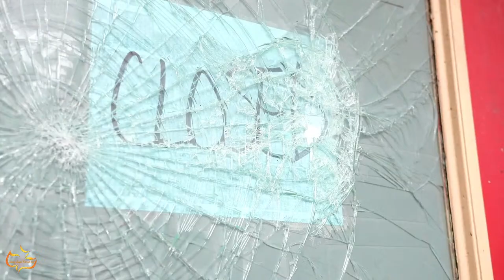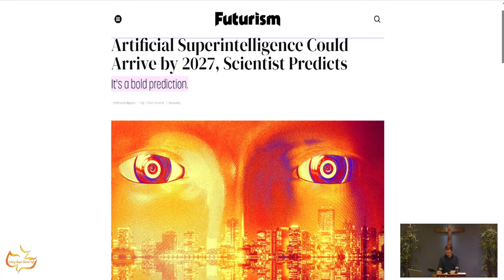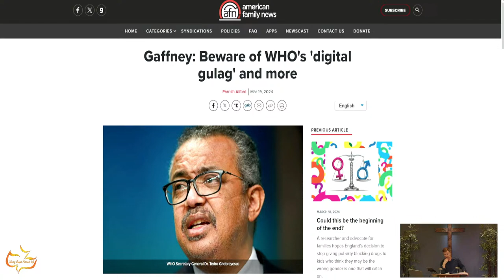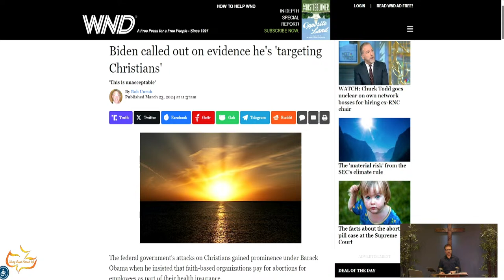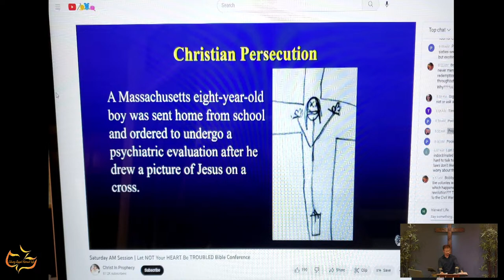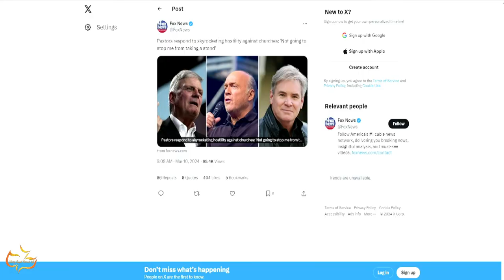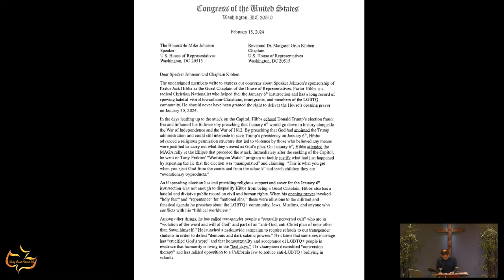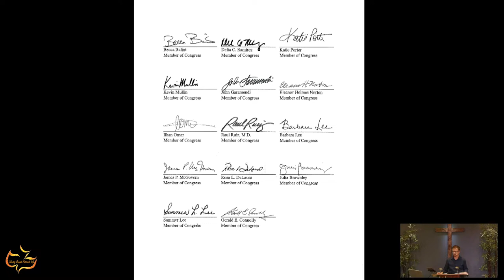Maranatha Prophecy Update | 3/24/24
Please be sure to use this ONLY for technical questions.

We encourage you to visit our and download our church app (CCHL) on both iPhone and Android platforms!

If the video cuts out for any reason, please know our Tech Team is working on it and will have it back up soon. You can stay on our Youtube Channel to see it return or go to our to watch.

Those wanting to give to Calvary Chapel Harvest Life , please

We also encourage you to visit our and download our church app (CCHL) on both iPhone and Android platforms!